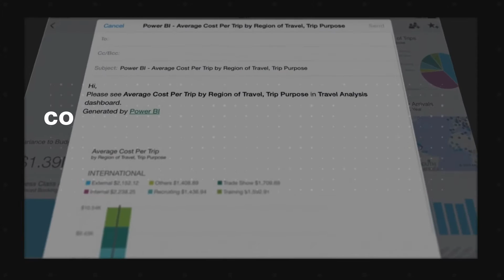Cursos de Especialización | Análisis y presentación de resultados con Power BI